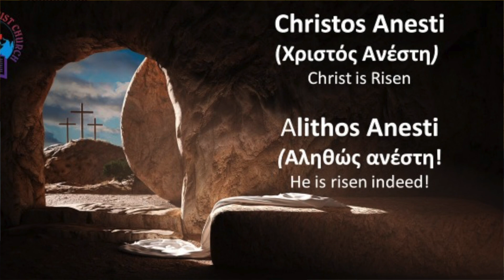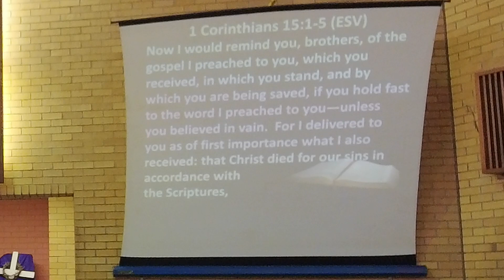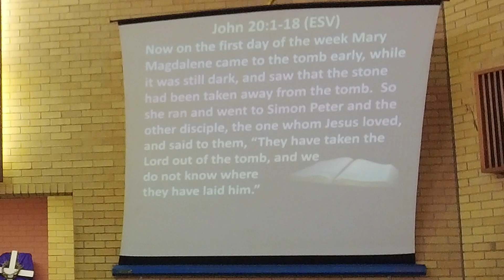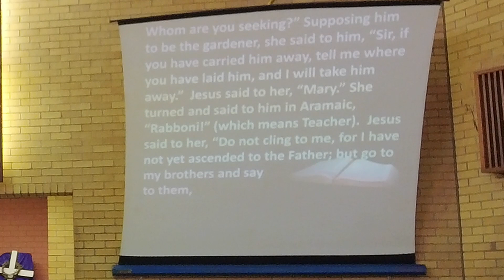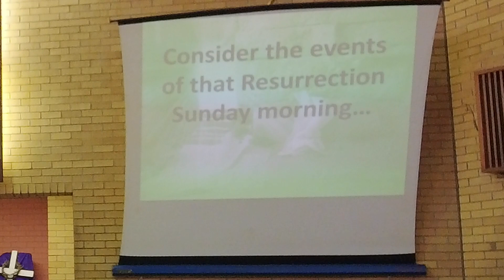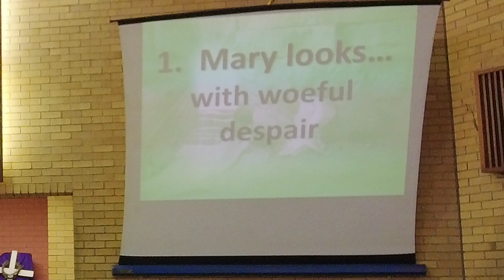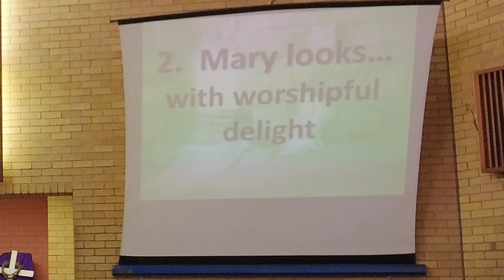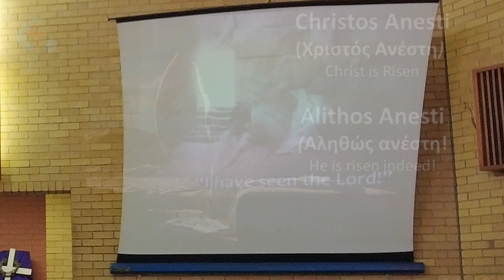I HAVE SEEN THE LORD (John 20:1-18) 20230409 Resurrection Sunday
Resurrection Sunday sermon focussing on Mary Magdalene and her life-transforming encounter with the risen Christ...

“But Mary stood weeping outside the tomb, and as she wept she stooped to look into the tomb. And she saw two angels in white, sitting where the body of Jesus had lain, one at the head and one at the feet. They said to her, “Woman, why are you weeping?” She said to them, “They have taken away my Lord, and I do not know where they have laid him.” Having said this, she turned around and saw Jesus standing, but she did not know that it was Jesus. Jesus said to her, “Woman, why are you weeping? Whom are you seeking?” Supposing him to be the gardener, she said to him, “Sir, if you have carried him away, tell me where you have laid him, and I will take him away.” Jesus said to her, “Mary.” She turned and said to him in Aramaic, “Rabboni!” (which means Teacher). Jesus said to her, “Do not cling to me, for I have not yet ascended to the Father; but go to my brothers and say to them, ‘I am ascending to my Father and your Father, to my God and your God.’ ” Mary Magdalene went and announced to the disciples, “I have seen the Lord”—and that he had said these things to her.” (John 20:11–18, ESV)